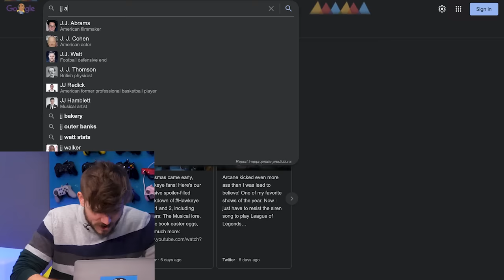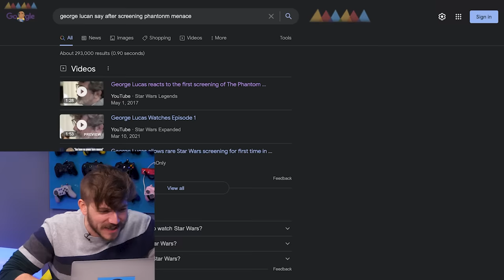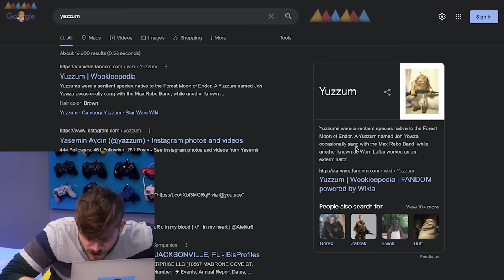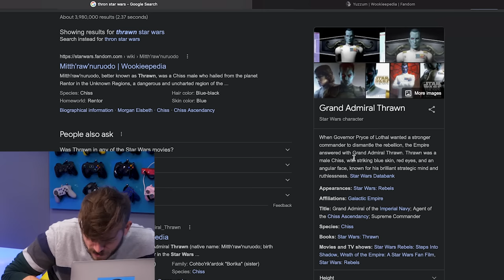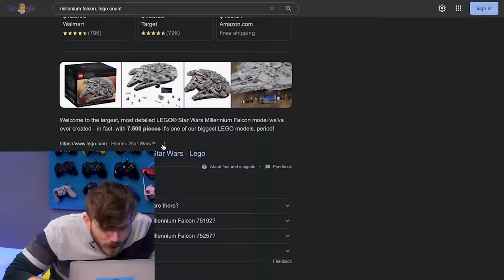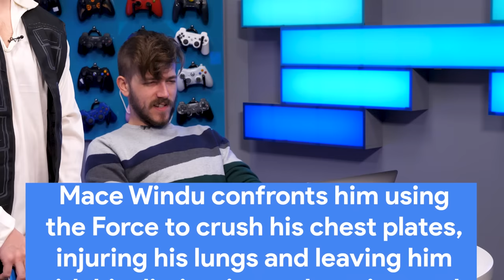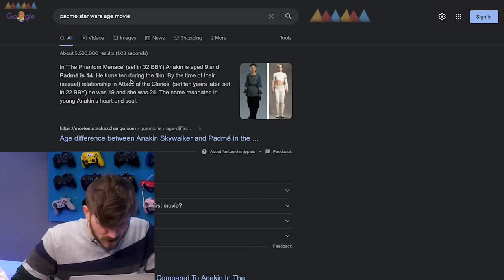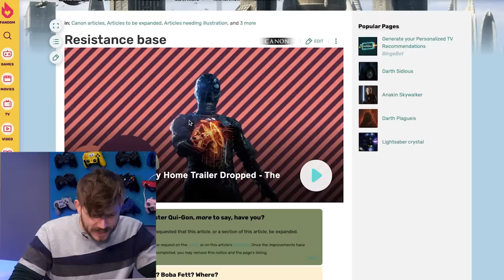Can We Stump A Star Wars Expert? (Stan Vs Internet)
Can Dan Casey beat the hardest Star Wars trivia we could find, or will Wookieepedia be his downfall?

CREW
Director & Segment Producer: Spencer Agnew
Editor: Andre Gardere
Assistant Director: Garrett Palm
Vice President, Unscripted: Matt Raub
Creative Producer: Kiana Parker
Production Manager: Garrett Palm
Production Coordinator: Jacqi Jones
Art Director: Cassie Vance
Art Coordinator: Erin Kuschner
Art Assistant: Alex Aguilar
DP: Brennan Iketani
Cam Op: Dustin Bloodgood
Cam Op: Vida Robbins
Sound Mixer: Greg Jones
Assistant Editor/DIT: Matt Duran
PA: Heidi Ha
GFX: Brittany Metz
Stage Manager: David Hill
Executive Assistant: Erin Dougal